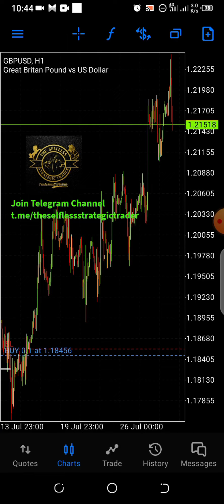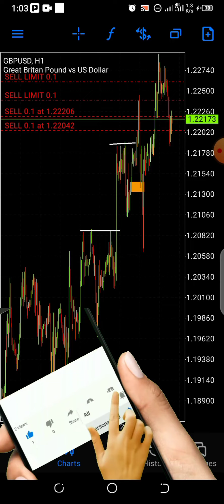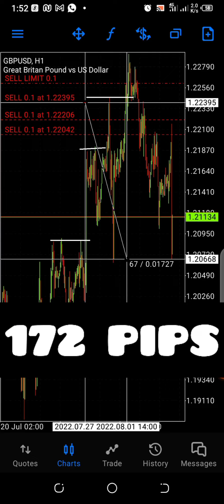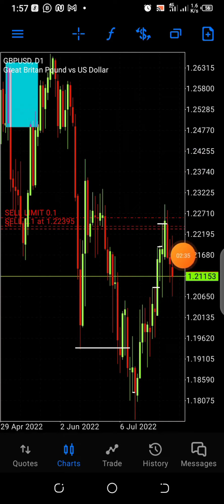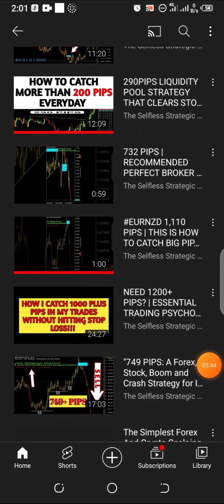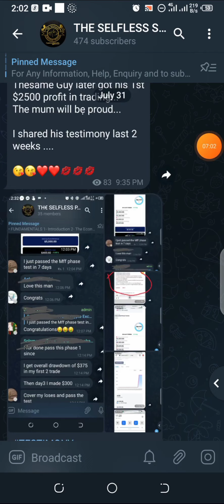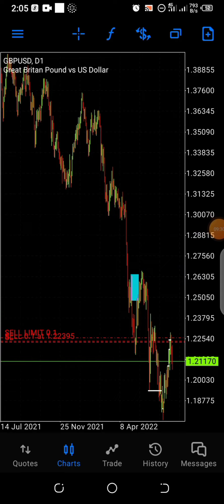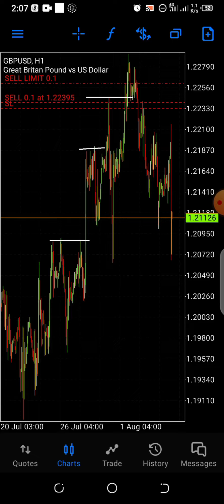BUY TO SELL Forex Trading Strategy | Works On Boom And Crash | Grow Small Account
I taught about Selling a position I've bought for long and the trading psychology behind this action.

Understanding Trading patterns, principles, liquidity levels are major factors to consider for successful trading... Watch the video for more understanding...

 Incase you're not using my first trading strategy, please check my previous videos.

Register with my BROKER IN WHICH  I TRADE CURRENCY. $5 MINIMUM DEPOSIT AVAILABLE WITH A VERY GOOD SPREAD.

We're kicking Off to raising kingdom Financer through forex trading  IN THE NAME OF
JESUS CHRIST..

SPIRITUAL INVESTMENTS🍽📖📚🙏
If you want to grow spiritually, if you're a Christian or you want to become 1,

¶Do you want to give your life to Christ or you want to stay committed to Him?

¶ Do you want to read and study the bible cover to cover within a month or weeks and also to develop a Reading habit?

¶ Do you love to be devoted to fasting and become a fasting giant?

¶ Do you want to be devoted to prayer as to develop an addicted prayer life?

¶ Do you need a follow up on your Spiritual activities to enable  your consistency?

¶ Do you want to build up yourself spiritually and in Intimacy with the Holy Spirit?

SPIRITUAL INVESTMENTS🍽📖📚🙏 platform is just created for you.
Join and stay calm as Holy Spirit walk us through these activities.

COMPETITORS
Belajar forex, Learn forex, Forex technic, Forex strategy, Forex skills, Forex signals, Forex analysis, Teknik forex, Signal forex